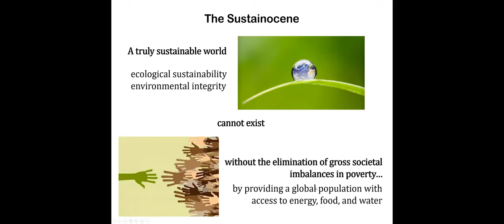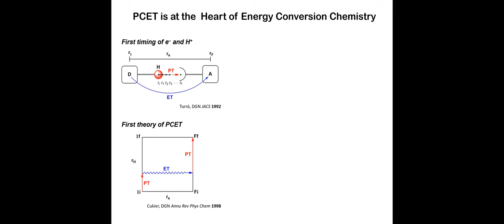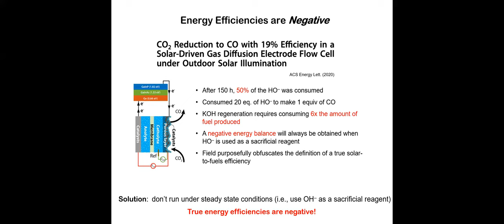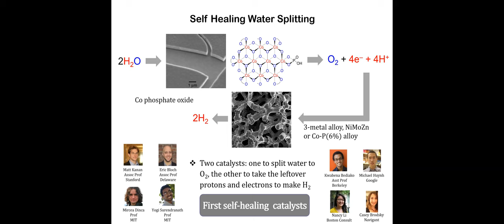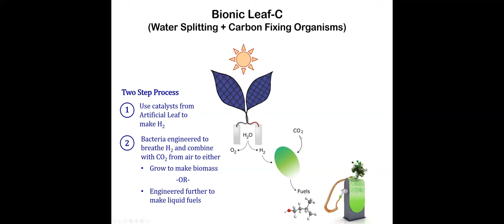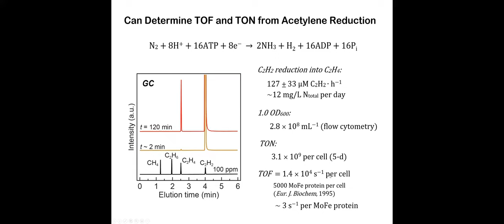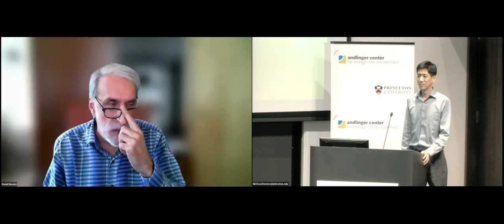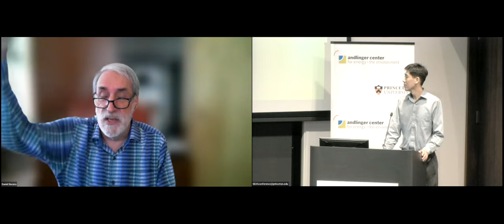Sustainable and Renewable Carbon, Nitrogen and Phosphorus Cycles for Fuel and Crop Production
Daniel Nocera, Patterson Rockwood Professor of Energy, Harvard University -  Hybrid biological | inorganic (HBI) constructs have been created to use sunlight, air and water as the only starting materials to accomplish carbon and nitrogen fixation, enabling the establishment of distributed and renewable Fischer-Tropsch and Haber Bosch cycles. The carbon and nitrogen fixation cycles begin with the Artificial Leaf, which was invented to accomplish the solar fuels process of natural photosynthesis – the splitting of water to hydrogen and oxygen using sunlight – under ambient conditions. The hydrogen from the Artificial Leaf may be interfaced to power the Bionic Leaf-C and Bionic Leaf-N to convert carbon dioxide and nitrogen from air into liquid fuels and ammonia, respectively. The Bionic Leaf-C performs and artificial photosynthesis that is 10 times more efficient than the best of natural photosynthesis. The Bionic-Leaf N is a living biofertilzer that can replace chemical fertilizer; it will be shown for a 400-acre farm, the budget saving of carbon dioxide is 253,000 lbs while enhancing crop yields.Where are these innovations useful? The non-legacy world (one without large, centralized energy infrastructures) will drive future global energy need and it is this cohort in society that is the most important target for renewable energy if global carbon emissions are to be mitigated at large scale. The use of only sunlight, air and water to produce fuel (carbon neutral) and food (carbon negative) within a sustainable cycle for the biogenic elements of C, N and P is thus particularly useful to the poor of the world, where large infrastructures for fuel and food production are not tenable.